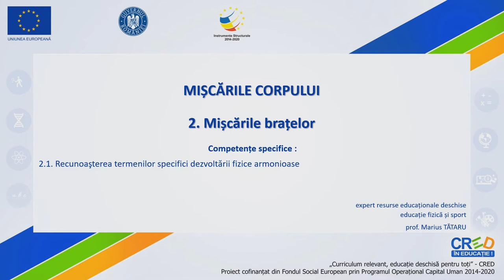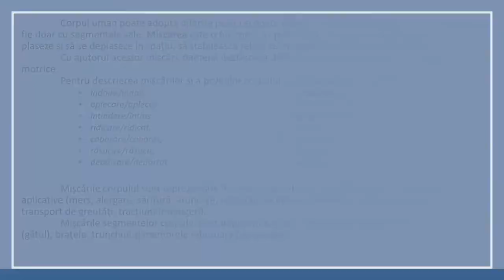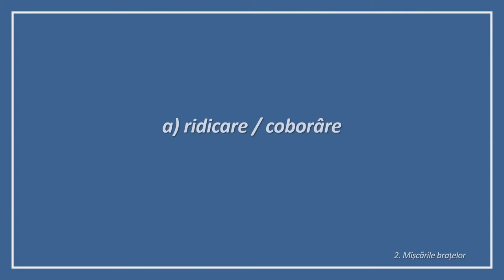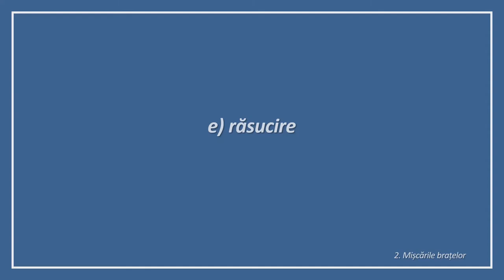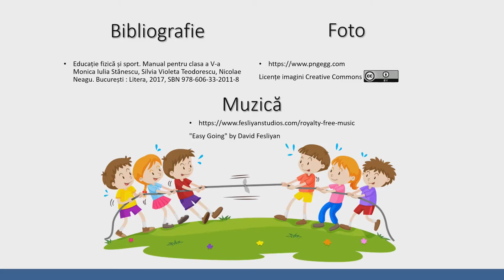Mișcările corpului: mișcările brațelor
Această resursă poate fi folosită de către profesori în activitatea de învățare corespunzătoare unității 3 de învățare “CORPUL UMAN ȘI MIȘCAREA”

Autor: Marius Tătaru